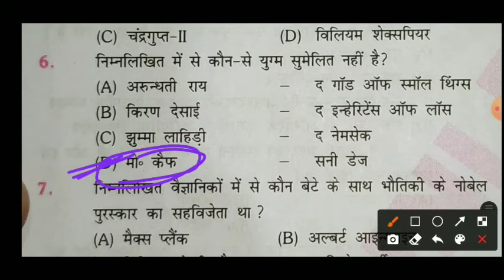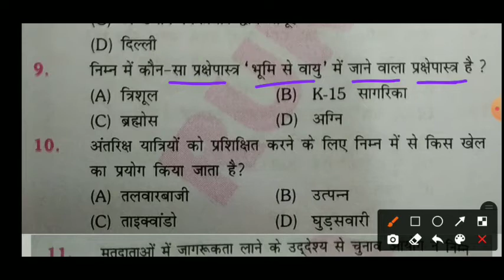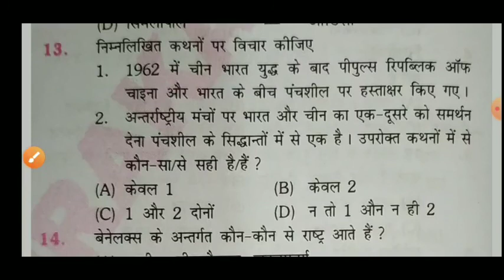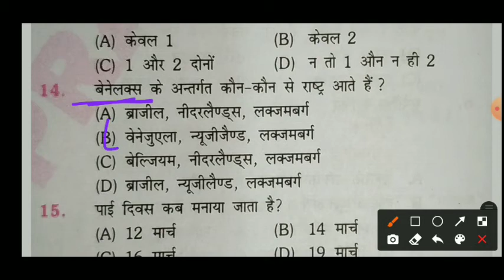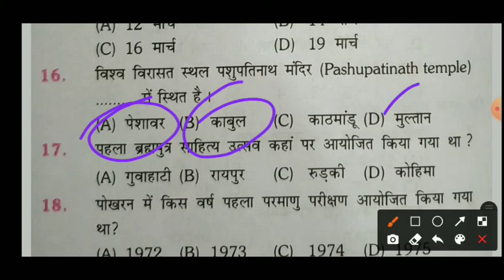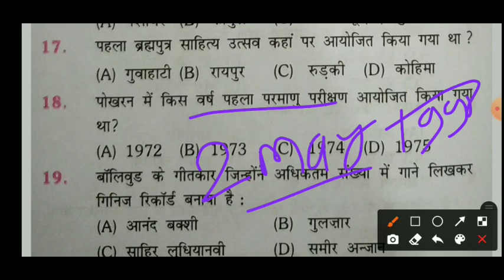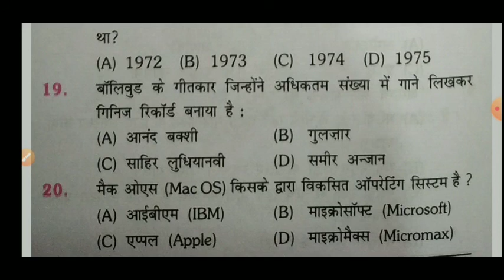Railway static gk (Platform) Set 17 रेलवे NTPC और Grp D के नये pattern पर आधारित ।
Dosto aapko is video me platform static gk book ka set practice karwaya ja raha hai , pure discussion ke saath , jo ki aapke aane wale railway ke saath saath ssc , defence , police sabhi exam me bahut hi upyogi hone wala hai .